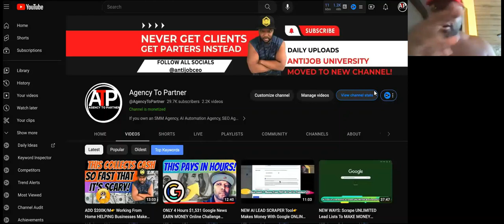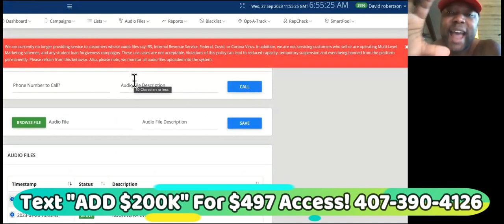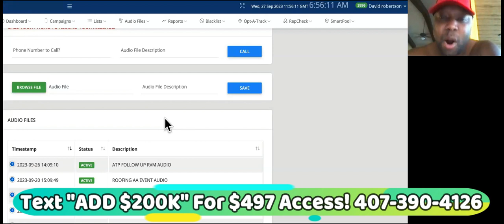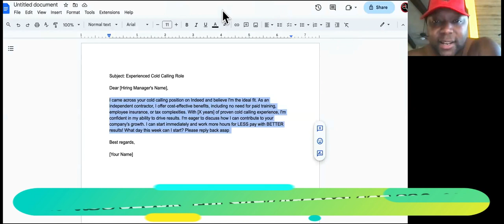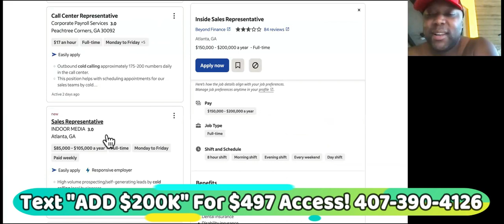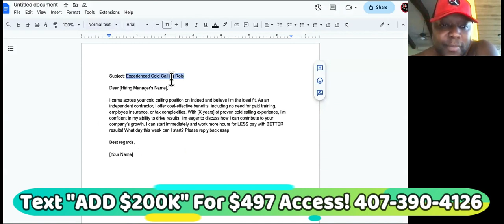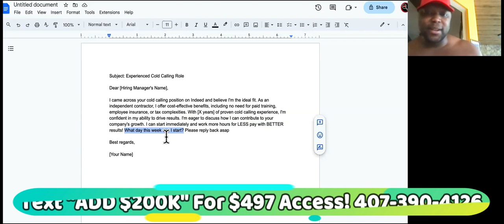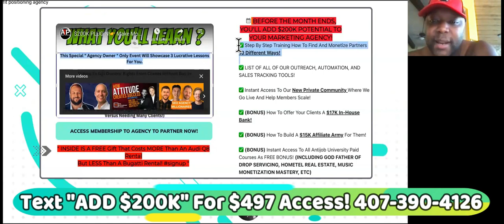IMMEDIATELY HIRING!👉Non Phone Work At Home Jobs To Make Money Online(AGENCY HACK)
HACK Non phone work at home jobs for agency cash Text "ADD $200K" For $497 Access To Private " Agency To Partner " program and you'll make more money online without touching a phone or making calls. than you ever thought possible easily with your agency. Best part of this non phone work at home job hack is that you can make all of this money working from home

SUGGESTED VIDEO RELATED TO NON PHONE WORK AT HOME JOBS:
Top 14 Work From Home Remote Jobs ALWAYS HIRING Worldwide 2023 - @Officialjourneywiththehintons